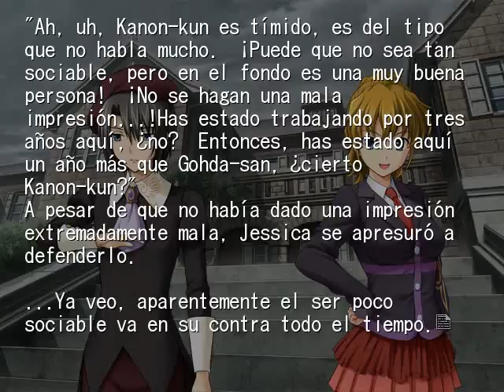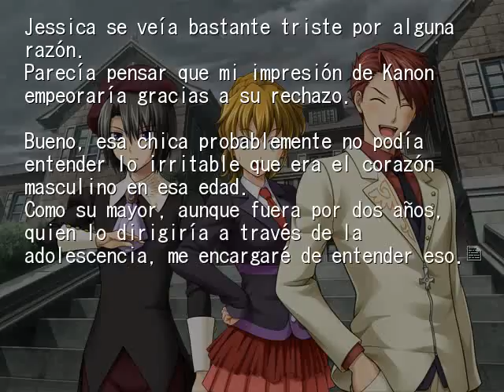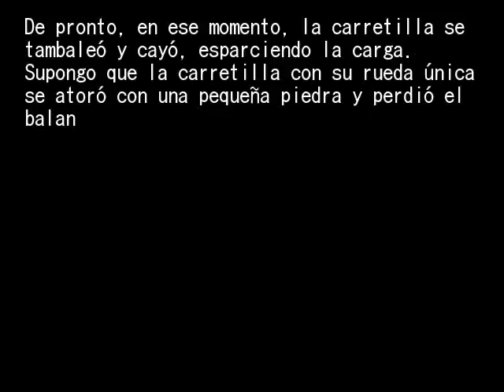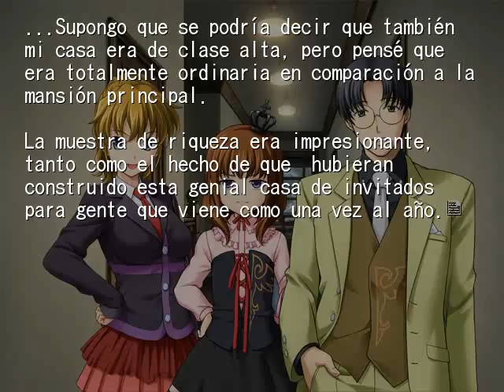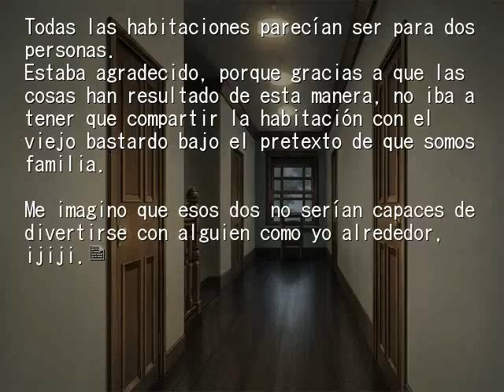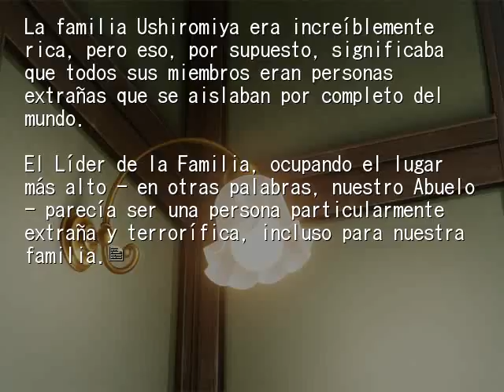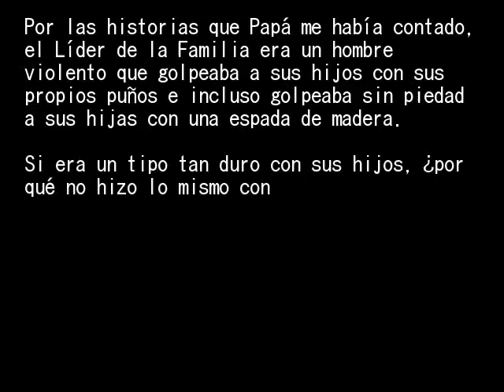EPISODIO 1 PT5